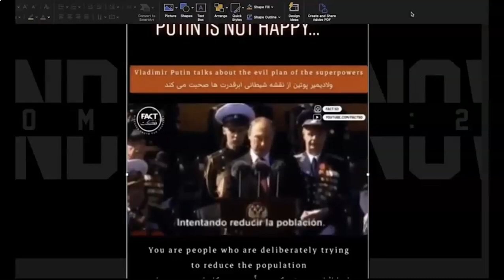VLADIMIR PUTIN DELIVERS SPEECH TO SLEEPY JOE & THE DEEPSTATE CIA/FBI/MI6/MOSSAD CLOWNS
Chaos By Design: The Roots of the EU Energy Crisis and France's 'Green' Deception - 21st Century Wire

This is all part of the planned take-down of European economy. It starts with the ‘green’ deception.